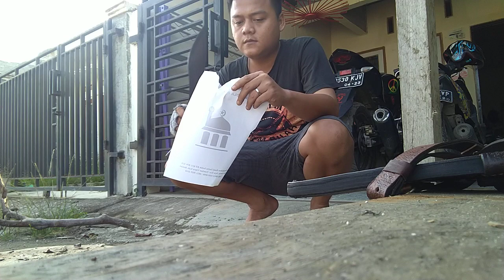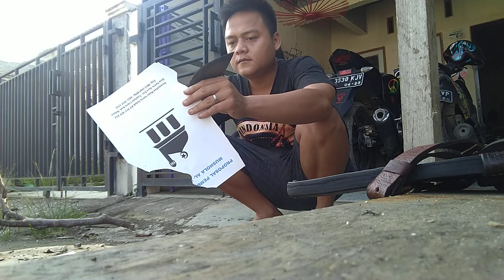Final Test of my Valkyrie kukri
Final test Valkyrie sebelum mulai diproduksi terbatas sebanyak 21pcs

Details in WA